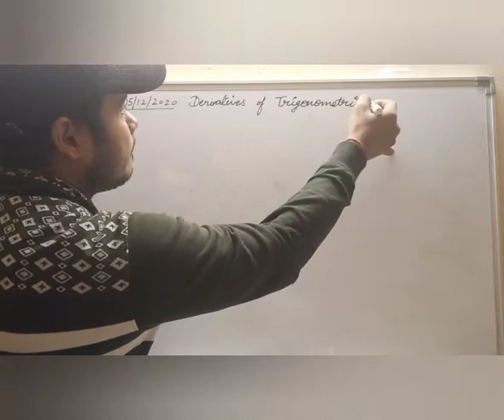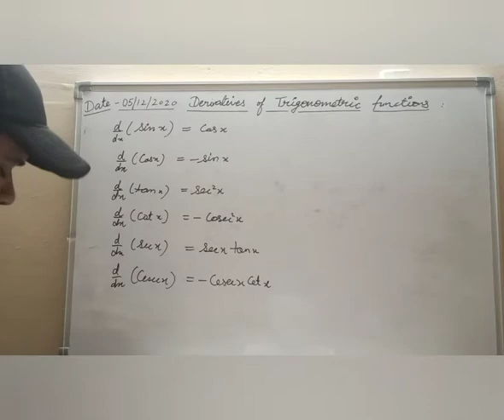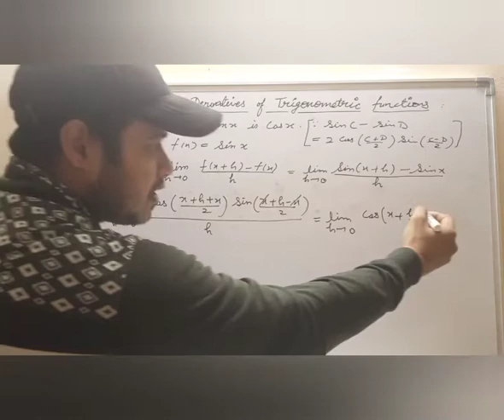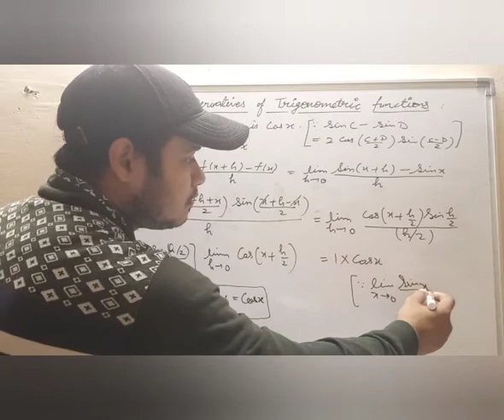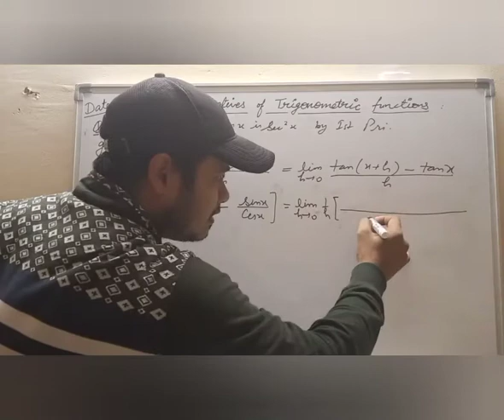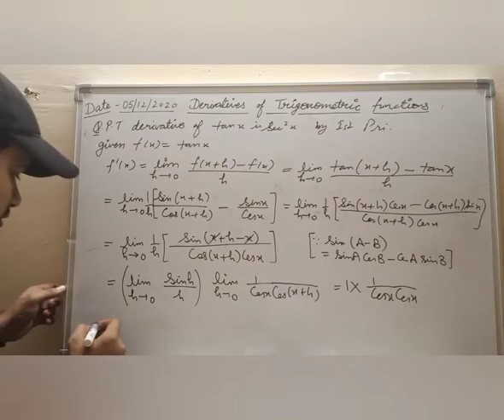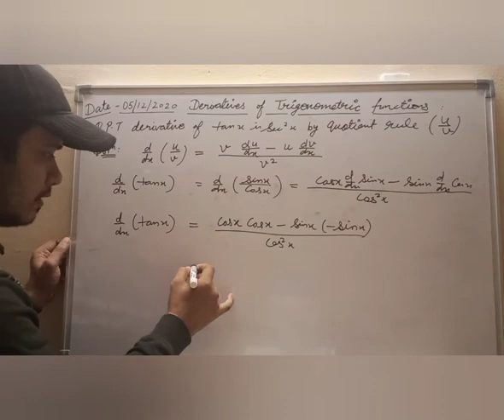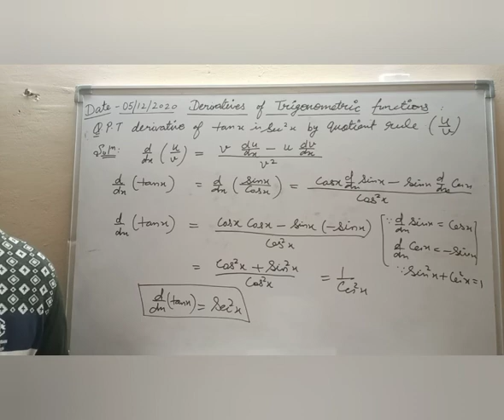Class 11 maths Topic - differentiation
Derivatives of trigonometric Functions by first principle